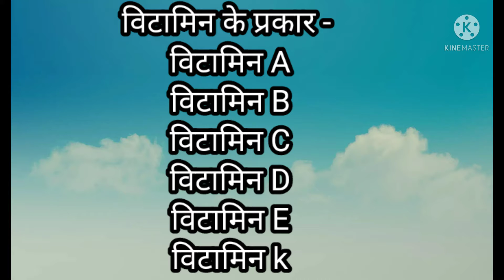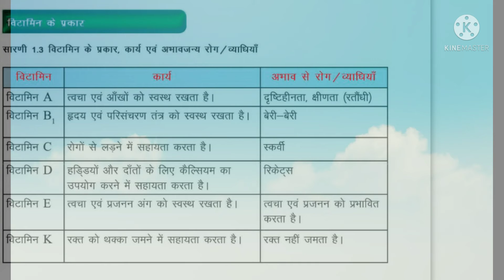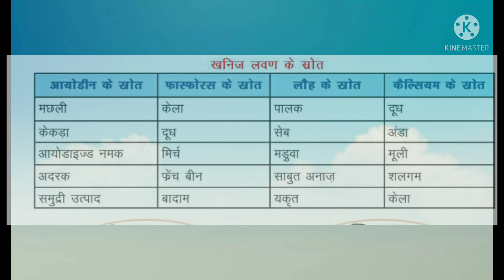कक्षा 6 विज्ञान पाठ्यपुस्तक का पाठ 1 भोजन (part 3)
( Next video )

science class 6 Bhojan
science class 6 food
science class 6 chapter 1 FOOD
SCIENCE CLASS 6 CHAPTER 1 BHOJAN
science class 6
chapter 1 Science class
 class 6 chapter 1
bhojan chapter 1 Science
science class 6
Bhojan class 6
Class vi science chapter 1
Food chapter science
first chapter science class 6
science chapter 1
Bhojan chapter
science Food chapter
class vi Bhojan chapter
class vi science notes